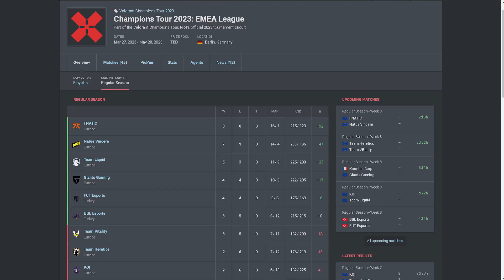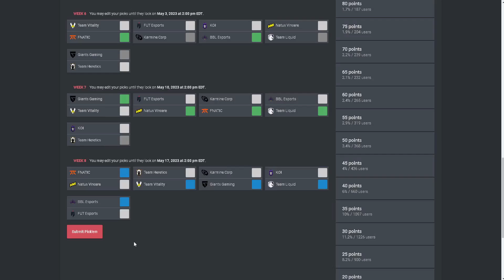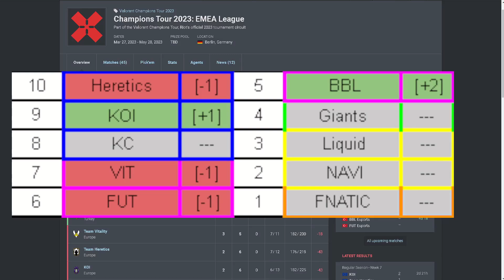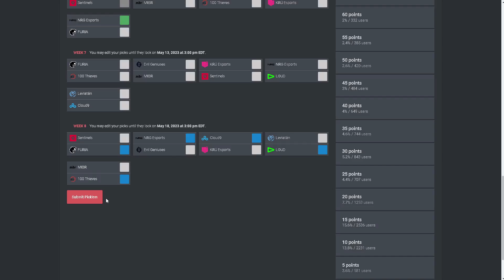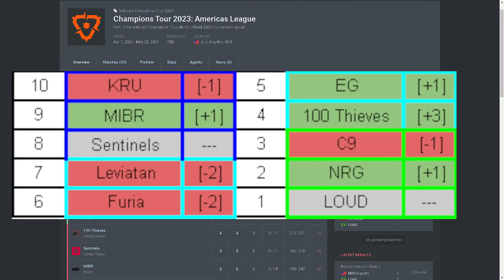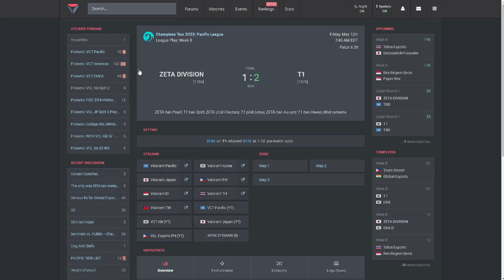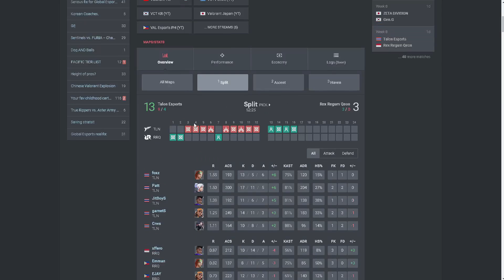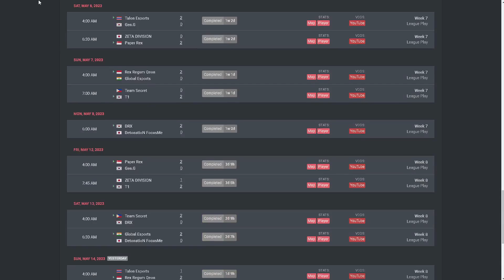The FINAL WEEK of VCT!! (VCT Predictions and Power Rankings)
Who do you think will make playoffs in each region??